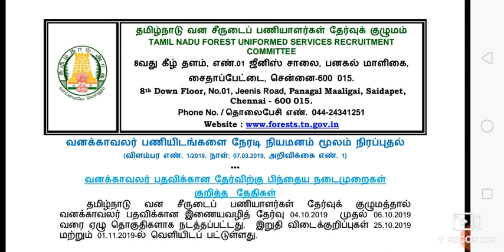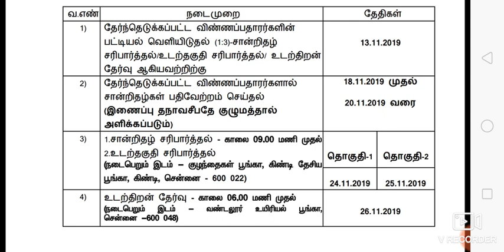TN Forest watcher exam 2019 Result இன்னும் வர்ல.. எப்பதான் வரும்..?